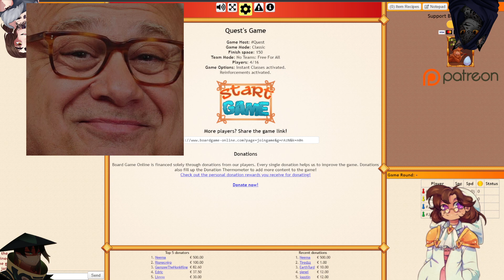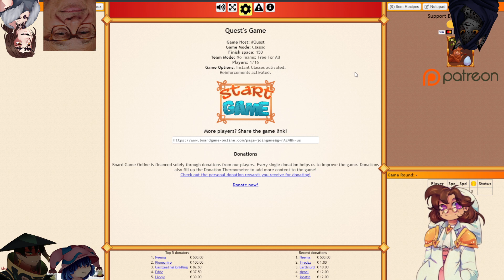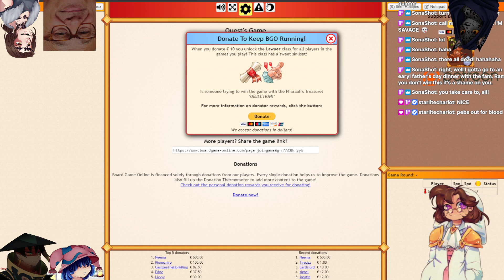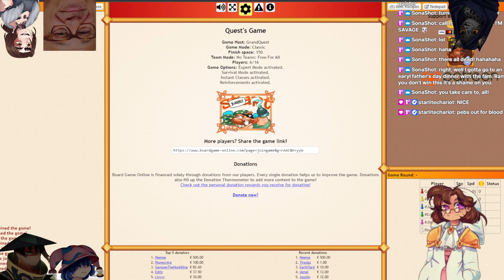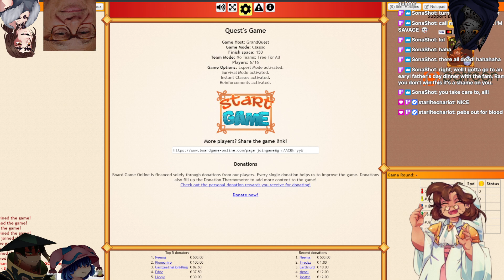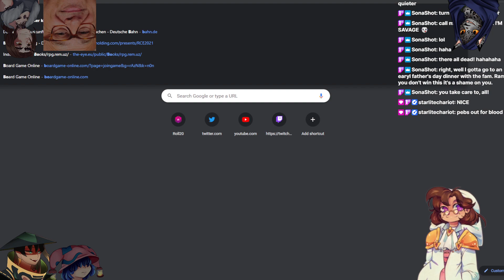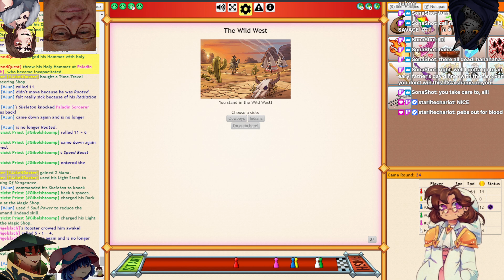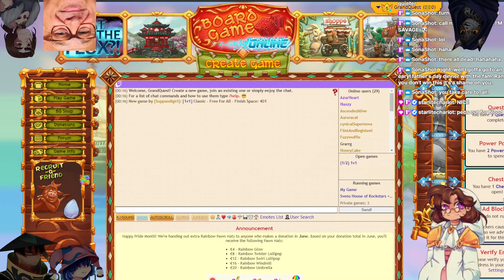Fate/PHASE Session 3 [Holy Grail War/Trial of Heroes, a DnD/Fate hack developed by Nat19 shorturl.at